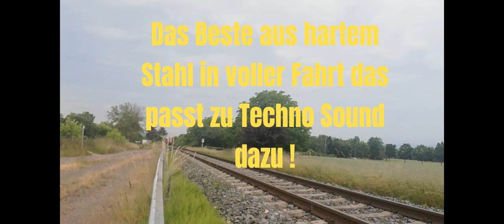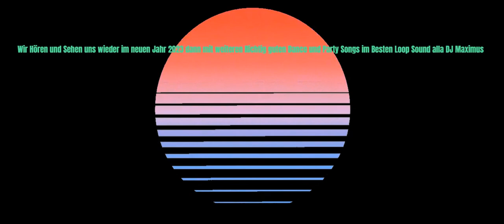Techno House Inspiration Mix 2022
Letzte neu Vorstellung für dieses Jahr aus meinen Studio zum Jahres Ende brauchen wir für unsere Partys Richtige Coole neue Club Songs die es in sich haben ! Aus Euro Disco Euro Dance kommt jetzt ein Teck House Song auf euch zu mit passenden Live Videos von den schönsten Dampf Ladys aus unserem Land .